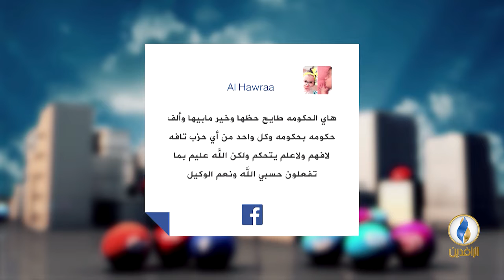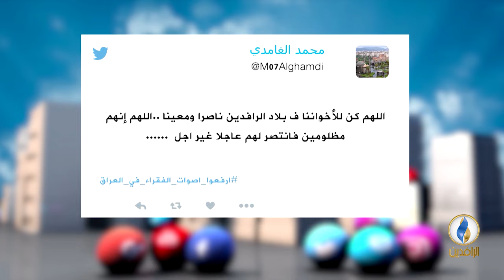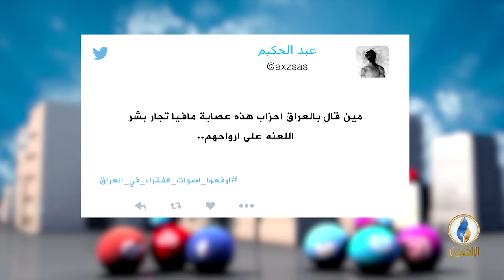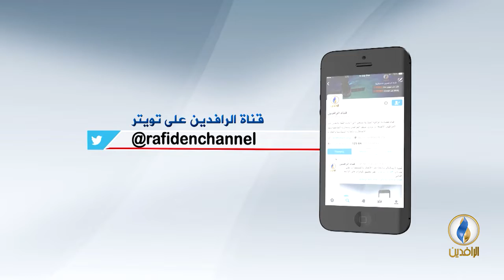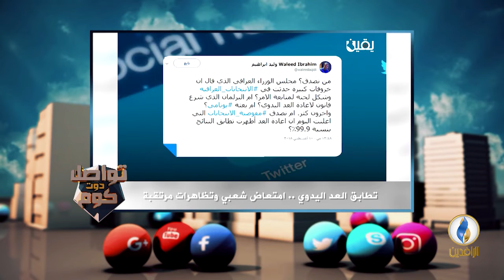تواصل_دوت_كوم | 11 - 8 - 2018